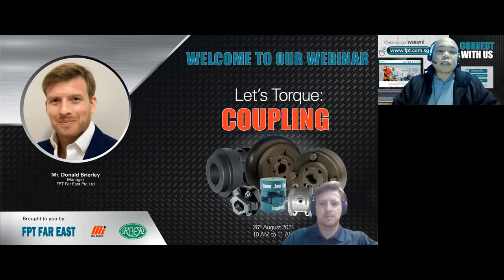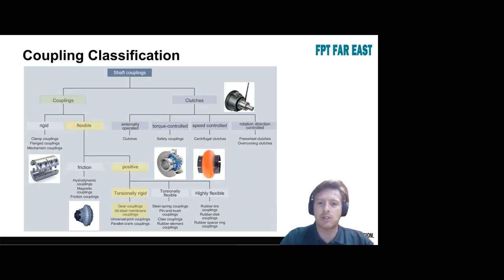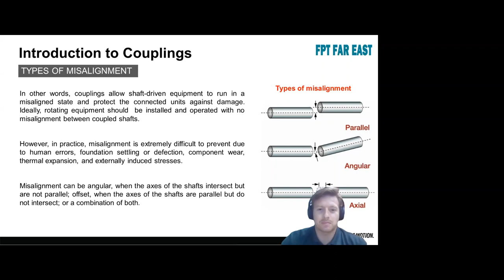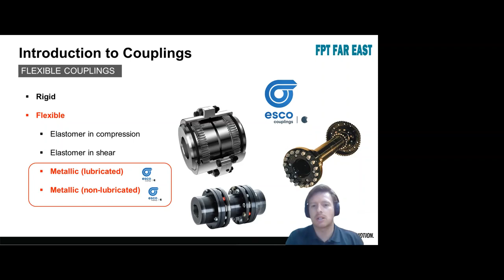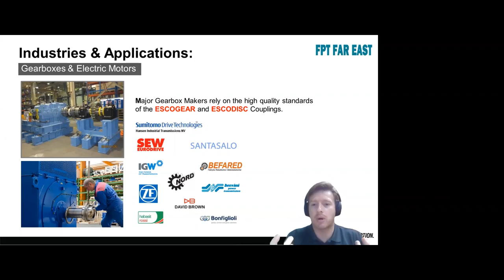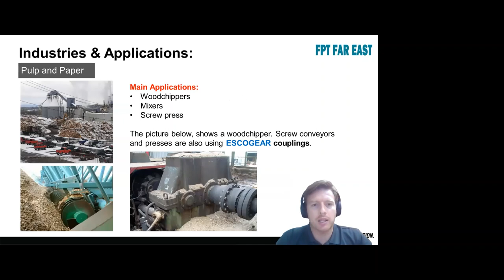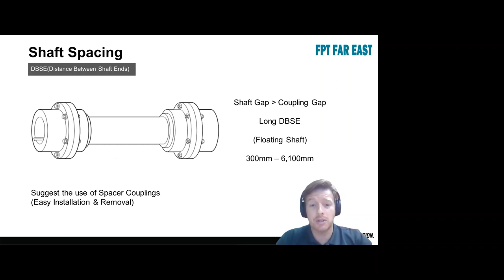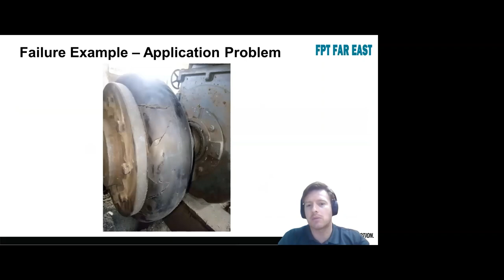Let's Torque Coupling Webinar - Fenner Power Transmission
Topics that were covered are as follow:
• Introduction to Couplings
• Types of Misalignment
• Couplings Classification
• Basic Troubleshooting
• Selecting Coupling
• Industry Applications